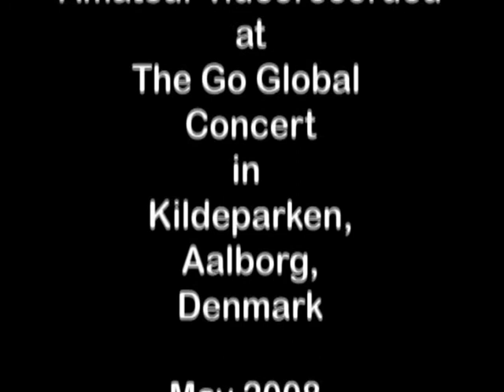Nazarenes plays Kildeparken in Aalborg - 2 (2008)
Shot at the Go Global Festival i Aalborg 2008